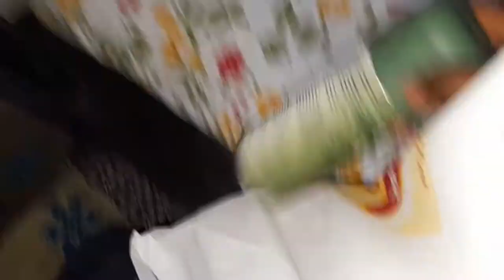"DELHI TO KASOL BIKE RIDE" || @Vervetvlog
"DELHI TO KASOL BIKE RIDE"

Delhi +kasol